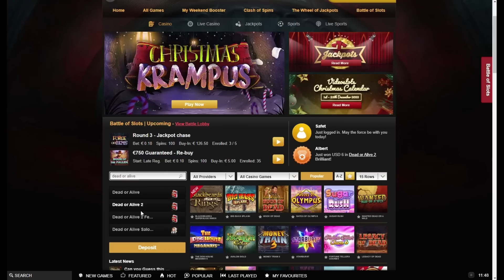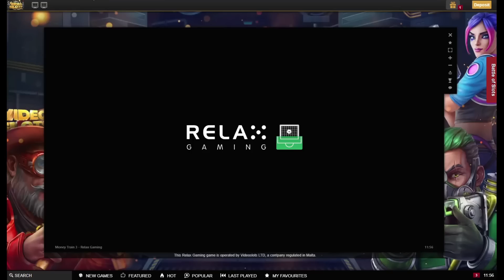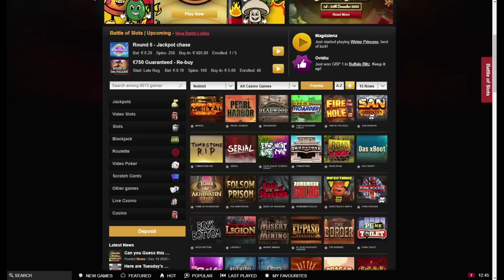The Bandit's Slot Advent Calendar - Day 14